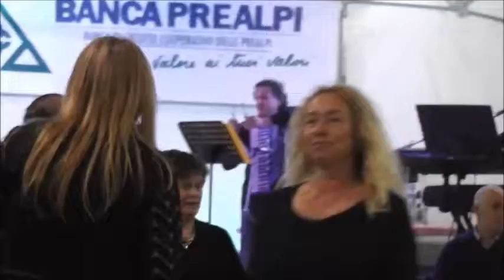Mirella Group-Manitosa-Mario Barri